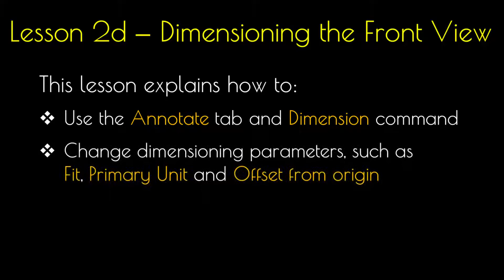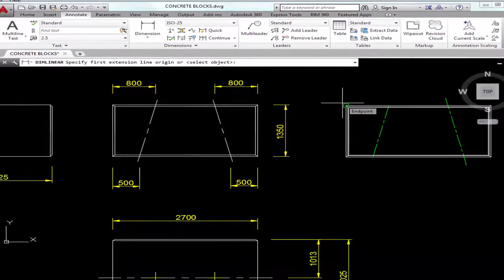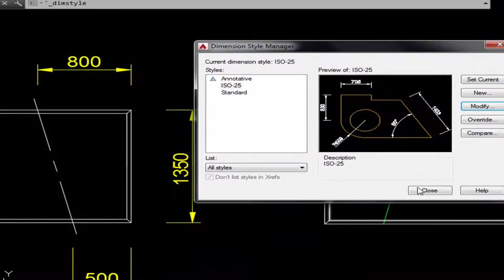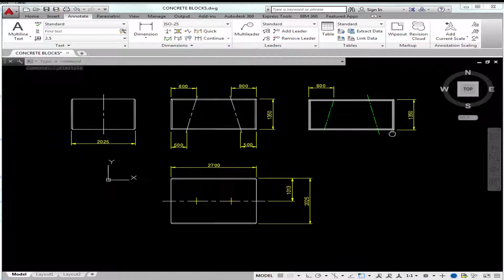AutoCAD Lesson 2d - Dimensioning the Front View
This lesson explains how to:
(1) Use the Annotate tab and Dimension command
(2) Change dimensioning parameters, such as Fit, Primary Unit and Offset from origin